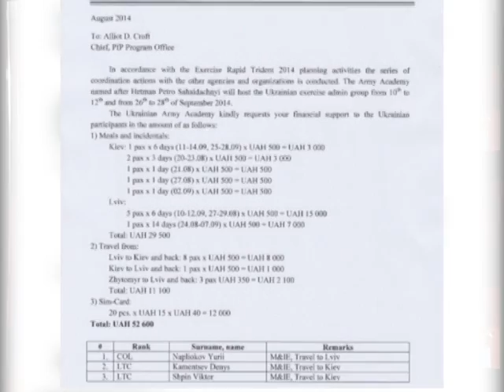Международные новости RTVi. 18:00 MSK. 25 Ноября 2014 года.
Беспорядки в Фергюсоне.
Переговоры Ирана и "шестерки".
"Каберберкут" об американской помощи.
Россию деофшоризируют.
Ким Чен Ын: американцы – каннибалы.